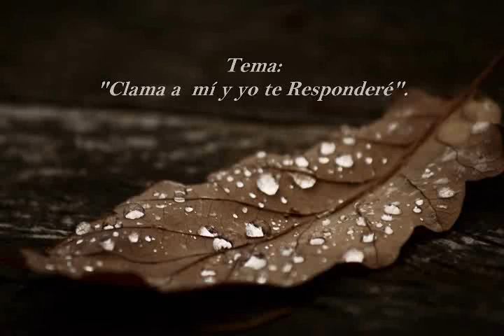"Clama a mí y yo te Responderé". 20/01/13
Te invitamos a escuchar en vivo estudios de la Palabra de Dios que serán de bendición para tu vida.

Horario: Todos los domingos 11:15 hrs (Tiempo de la Cd. de México)